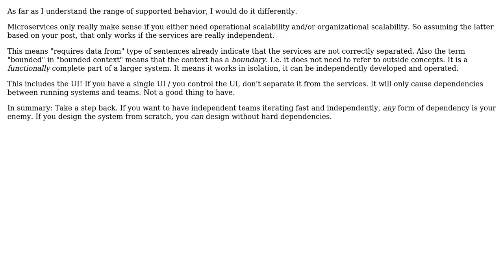One read model project/microservice for all other bounded contexts - is it a good idea?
Software Engineering: One read model project/microservice for all other bounded contexts - is it a good idea?

With thanks & praise to God, and with thanks to the many people who have made this project possible! | Content (except music & images) licensed under CC BY-SA | Music | Images & others | With thanks to user user606521 user Robert Brautigam and the Stack Exchange Network Trademarks are property of their respective owners. You are responsible for your own actions.